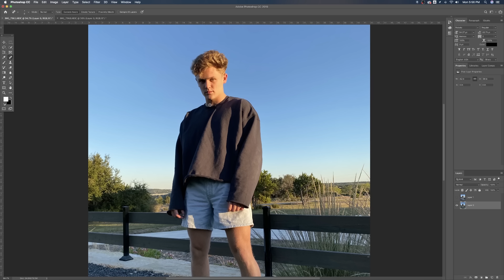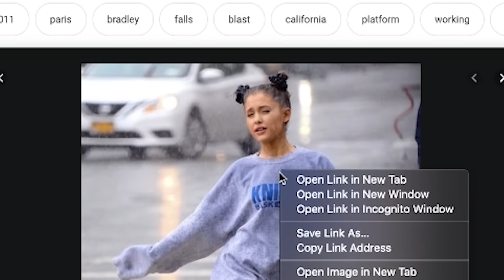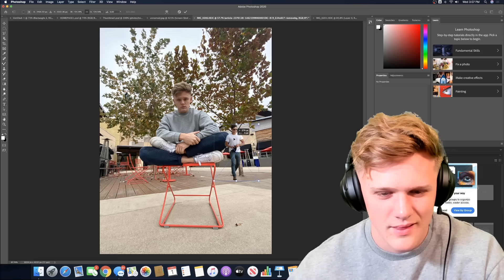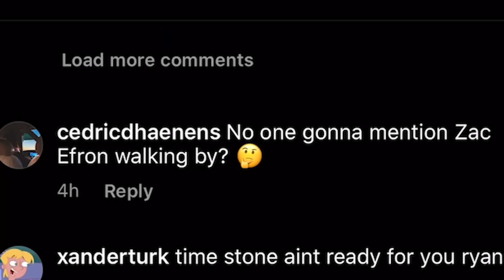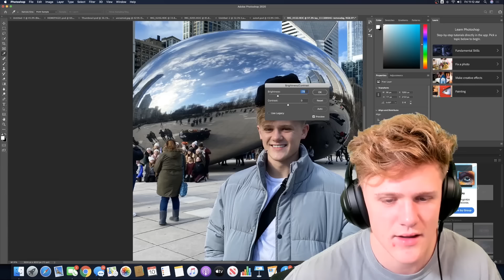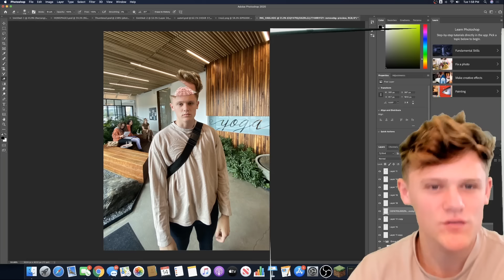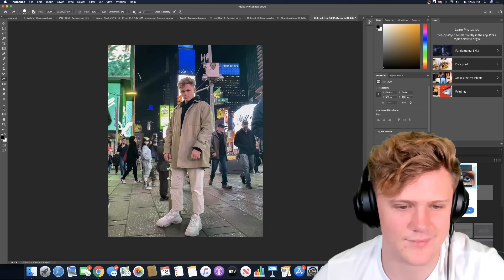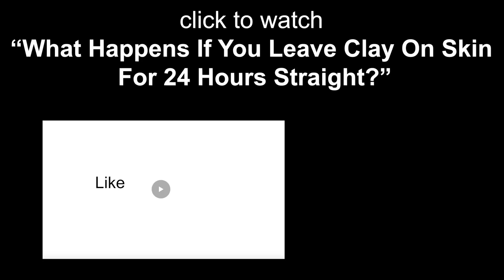I Hid Celebrities In My Instagram Photos & No One Noticed...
Photoshop is a powerful dr0g kids

FAQ:
1. What equipment do you use?

HIDDEN COMMENT: rip cedric